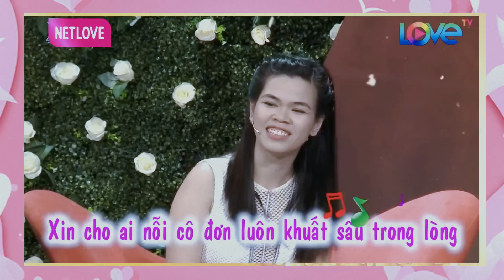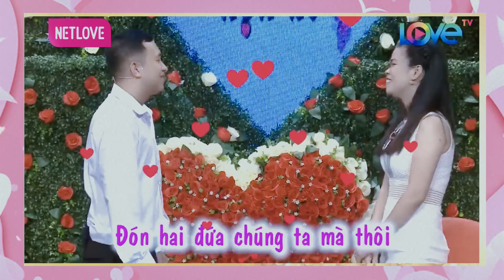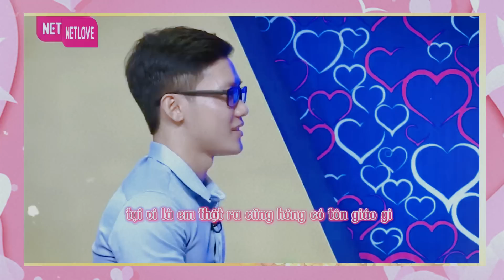Chàng trai GIỰT MÉP ĐÙNG ĐÙNG muốn YÊU LUÔN BÀ MỐI MC Quyền Linh sợ hãi ~ Hẹn Hò Quyền Linh